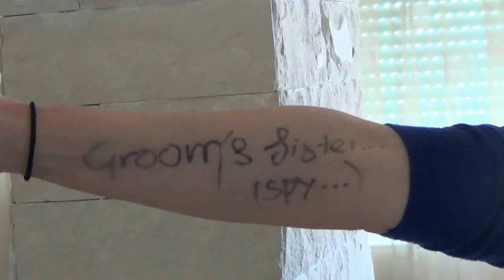pasxa 2015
VIDEO NIKOS KONSTANTAKOPOULOS